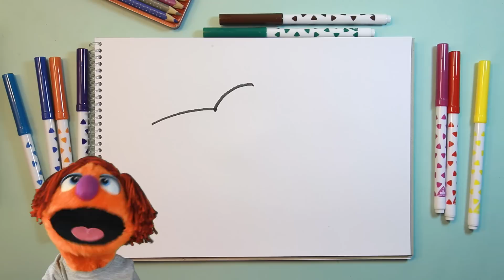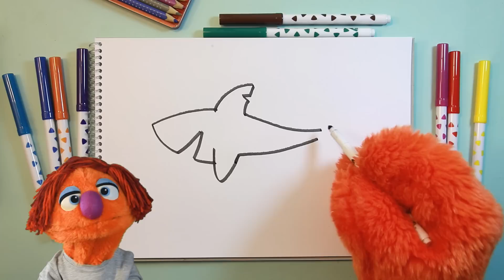Nasıl Çizilir? - Köpek Balığı - Çocuklar İçin Resim Çizme - RÜYA OKULU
Köpek Balığı, denizlerin derinliklerinde yaşayan ev vahşi hayvan.

AÇIKLAMA

"Köpek Balığı" nasıl çizilir?
İşte Böyle :) hemen bu videoyu izle ve sen de güzel bir köpekbalığı çiz. Joju aldı boya kalemini eline ve çizmeye başladı.
Videomuzu izleyin ve adım adım köpek balığı nasıl çizilir? Öğrenin
Rüya Okulu'nda birbirinden güzel çocuk şarkıları dışında eğlenceli okul öncesi etkinliklerine de yer vermeye çalışacağız. Yeni Resim etkinliklerinden haberdar olmak için kanalımza abone unutmayın!

RÜYA OKULU NASIL ÇİZİLİR VİDEOLARI

POPÜLER ÇOCUK ŞARKILARI VİDEOLARI

Rüya Okulu: Çocuklar için şarkılı, skeçli, bol kahkahalı, eğitici, öğretici ve güvenli YouTube kanalıdır.
Bu kanalda En sevilen çocuk şarkıları; Mini mini bir kuş donmuştu, Ali Babanın Bir Çitliği Var, Parmak Ailesi, Çek Çek Kürekleri, Dandini Dandini Dastana, İyi ki Doğdun, Doğum günü şarkısı, Alfabe, ABC, Otobüsün Tekeri Dönüyor ( The wheel on the bus),Beş küçük maymun (Five little monkey jumping on the bed), Yeni yıl şarkısı ( Jingle Bells ) gibi Popüler çocuk şarkıları  dışında yepyeni harika çocuk şarkılarını da bulabilirsiniz. Mesela; Bir Kelebek Olsam Keşke, Dünyada bir çok şekil var, Şekiller şarkısı yada Bana Renk Söyle gibi...
Çocuğunuzun renkleri, harfleri, sayıları kolaylıkla öğrenebilmesi, kavramları daha kolay anlaması, akıcı ve düzgün Türkçe konuşmasını sağlamak için Kuklalarla skeçler ve mini hikayeler anlatıyoruz.
Kuklalarımız Vanilya, Suzi, Joju, Kiki ve Benekli ile harika zaman geçirebilirsiniz.
Bize öneri, eleştiri ve isteklerinizi her zaman bildirebilirsiniz.
Bizi Unutmayın!